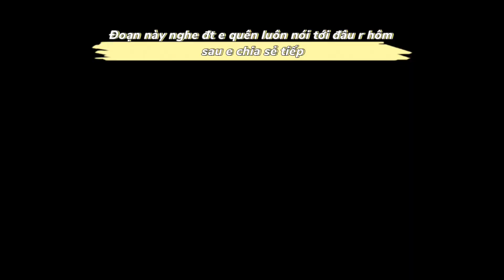Vì sao Beijing X7 sau 2 năm không hề có xe cũ bán lại